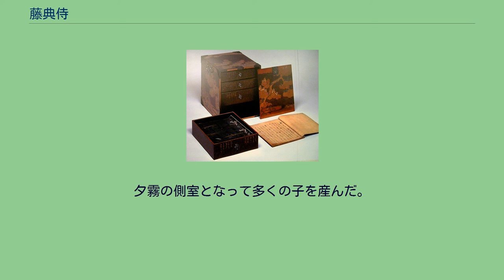藤典侍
源氏物語 」 源氏物語の登場人物 」 藤典侍 藤典侍（とうのないしのすけ）とは、源氏物語に登場する架空の人物。
光源氏の腹心の部下である藤原惟光の娘であり、父親の惟光から大切に育てられ、男兄弟すら滅多に会えないほど可愛がられていた。
長じて光源氏の命によって五節の舞姫となった後典侍となり、さらに光源氏の嫡男である夕霧に見初められてその側室となって多くの子を産んだ女性である。
藤典侍の「藤」は藤原氏であることを、「典侍」は典侍の地位にあったことを意味している。
夕霧の正妻である雲居の雁よりは「いますこしのびやか」（長身）だったとされる。
父親は光源氏の腹心の部下である藤原惟光である。
弟（兵衛尉）は少女巻や梅枝巻において光源氏の子である夕霧に仕えており、夕霧と宮中に居た時期の藤典侍の手紙の仲介をするなどしている。
夕霧の側室となり、彼との間に数人の子を成した。
この子供の数・順序と性別については正妻である雲居の雁の子についての記述も含めて夕霧巻巻末にまとまった記述があるが、以下のように写本・版本によって複雑な違いがあり、どの形が原形であるのか多くの議論が存在している。
これらの子供たちのうち三の君と次郎君は花散里が引き取って養育することになり、また六の君は器量が特に優れているということで女二の宮（落葉の宮）のもとで育てられた。
藤典侍は直接には以下の巻で登場し、本文中ではそれぞれ以下のように表記されている。
父藤原惟光は、源氏の命により娘を五節の舞姫として差し出すことを命じられ、気が進まないもののしぶしぶ出仕に応じた。
光源氏の御前での舞の前稽古で初めて夕霧と出会う。
夕霧から和歌を詠みかけられるが、このときには夕霧の素性を知らなかったので無視して返事をしなかった。
のち五節の舞姫として舞を披露した際改めて夕霧に見初められ、文のやりとりをするようになった（第21帖 少女）。
このとき五節の舞姫を勤めた娘は典侍となって宮中にあがることがあらかじめ決められていた。
惟光の娘も当初の予定通り宮中にあがって典侍となり「藤典侍」と呼ばれるようになった。
このころから夕霧とつきあうようになったが始めは忍ぶ仲で、夕霧に仕えていた弟の兵衛尉が夕霧と藤典侍の間の手紙のやりとりを手伝った（第33帖 藤裏葉）。
女二の宮（落葉の宮）のところに通うようになった夫夕霧に怒って子供たちを連れて実家に帰ってしまった雲居の雁に消息文を贈って夕霧との仲をとりなす。
夕霧の側室となって多くの子を産んだ。
子供たちのうち三の君と次郎君は花散里が引き取って養育することになった（第39帖 夕霧）。
さらに末娘の六の君は器量が特に優れているということで女二の宮（落葉の宮）のもとで育てられた（第42帖 匂宮）。